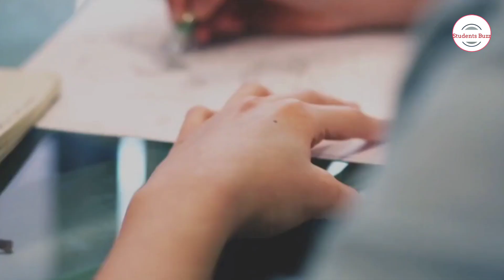NEET 2022 OFFICIAL UPDATE 😍 • NEET UG 2022 LATEST UPDATE • NEET 2022 LATEST NEWS TODAY • NEET 2022 🔥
NEET 2022 OFFICIAL INFORMATION😍 • NEET 2022 GOOD UPDATE • NEET 2022 LATEST NEWS TODAY • NEET 2022 🔥 @riturajsinghmzp

Hey dear All!
I'm Rituraj Singh guiding students from last two years on YouTube & Telegram for free. In last two years helped many students to crack IIT-JEE, NEET UG & NTA ICAR exams🎯

MY SOME EXPERIENCES~
✅1+ Year experience as a Kota Aspirant
✅2+ Year experience as a Content Creator
✅3+ Year experience as a Counselor & Mentor
✅3+ Year experience as a Govt College Student
✅10+ Month experience as an Unacademy Educator
Inspire Internship Science Intern(2016) BHU, Varanasi👨🏻‍🎓
By Department of Science and Technology, Govt. of India🇮🇳

Join for all quick updates, pdf & discussion:)

✨Tags for reference✨ ( IGNORE IT )
neet 2022 official notification
MCC neet notification
neet 2022 admit card latest update today
neet ug admit card latest news
neet ug postpone twitter news
students Buzz neet
neet 2022 exam date July
neet registration kaise kare
Rituraj Singh neet update
neet 2022 postponement
Students Buzz neet exam,
neet 2023 students buzz
students Buzz telegram channel
students Buzz neet
Students Buzz neet
neet postpone 2022 twitter
neet ug exam
bsc nursing admission neet 2022
neet result 2022
nta neet latest notice

neet 2023a expected date
neet 2022 registration
neet nta
neet 2022 latest news today
neet ug latest strategy,
neet registration 2023
neet online application form filling 2022
jee main neet exam
neet ug 2021 latest news
neetprep
nta neet exam Malayalam
neet registration 2022 tamil
neet bsc nursing syllabus
neet exam 2021
neet 2022 revised tie breaker rule
latest news about neet 2021
neet 2021 latest news by nta
nbe neet pg
Indian army bsc nursing
neet 2022 registration website
neet correction window
neet mock test offline
neet ss 2022-23
neet registration official notification
neet exam date latest update
neet 2022 date correction window
neet ug result 2022
mcc neet ug 2022 postpone or not